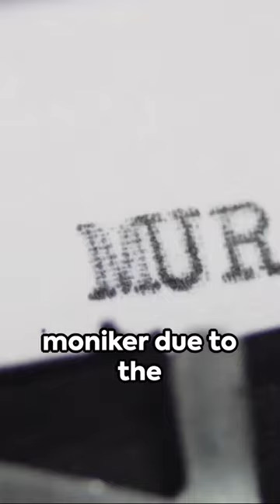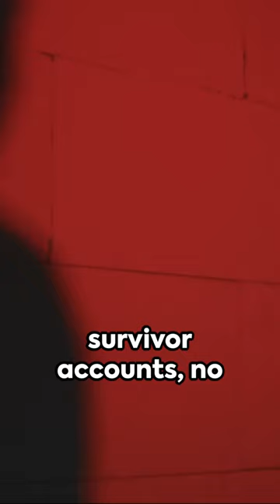Dark Secrets Unveiled: The Chilling Cleveland Torso Murderer | True Crime Tale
Dive into the world of the Cleveland Torso Murderer with our latest true crime tale! 🌑 Uncover the chilling details of this unsolved mystery that haunted Cleveland in the 1930s. From the shadowy corners of Kingsbury Run to the corrupt whispers within the police force, every twist in this real-life crime saga will leave you on the edge of your seat.

🔍 Join us as we explore the timeline, victims, and the mysterious modus operandi that still baffles investigators to this day. Was it a lone serial killer or a sinister conspiracy lurking in the shadows? 🤔